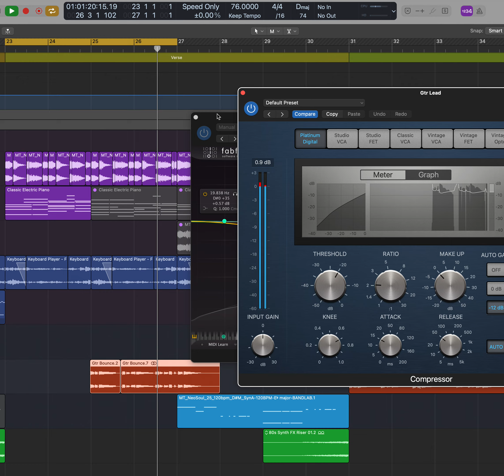July 7, 2024